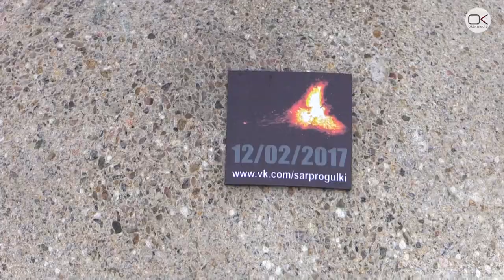Сторонники Мальцева организовали народные гуляния в Саратове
В воскресенье, 12 февраля, активисты движения «Артподготовка», которым руководит оппозиционный политик Вячеслав Мальцев, организовали народные гуляния по центру Саратова. Участники мероприятия без флагов и политической атрибутики, проследовали по проспекту Кирова, общаясь с жителями Саратова на социальные и политические темы. Акция не привлекла внимания сотрудников полиции, сам Вячеслав Мальцев на мероприятии не присутствовал. Как сообщили его представители, политик сейчас находится в Москве.